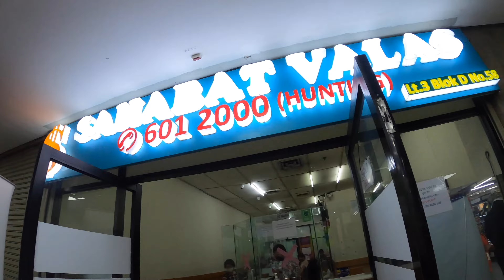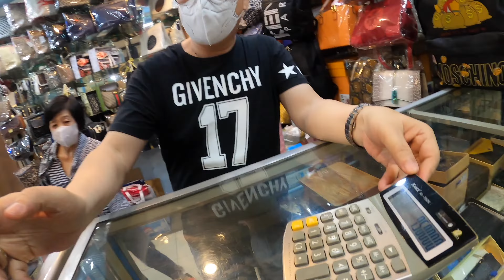Indonesia Fake Market 🇮🇩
Creator: Amir